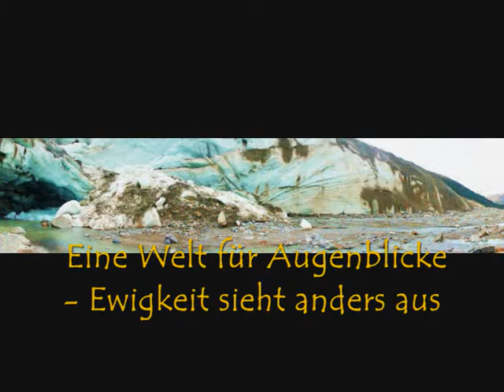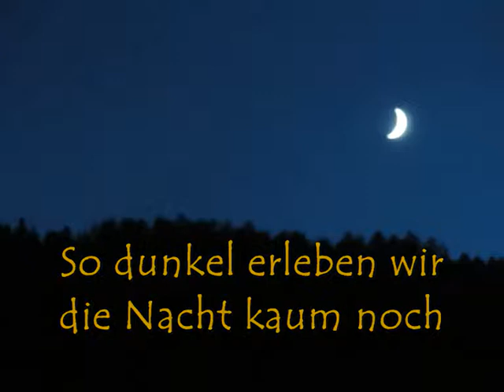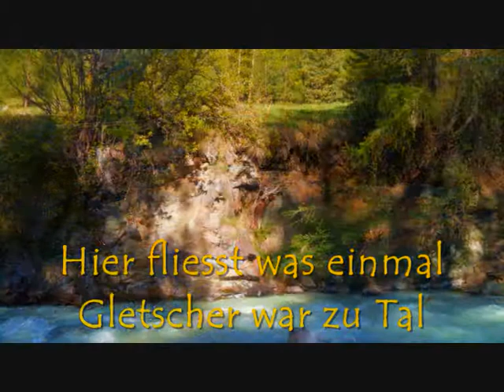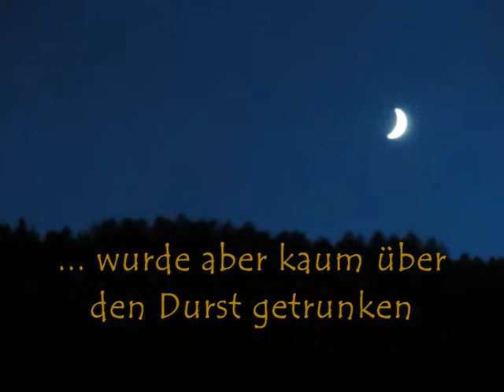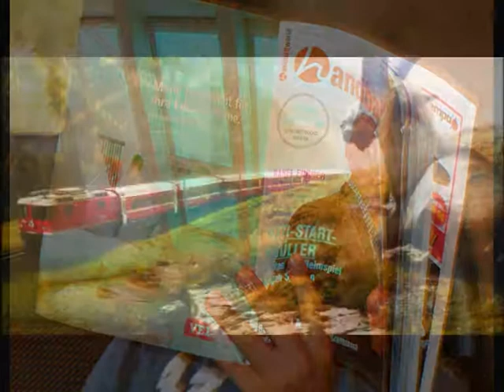Pontresina Glacier Week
A Group of Students from the KZN in Zürich, Switzerland checking out the Glacier of Morteratsch in the Swiss Alps near St. Moritz.